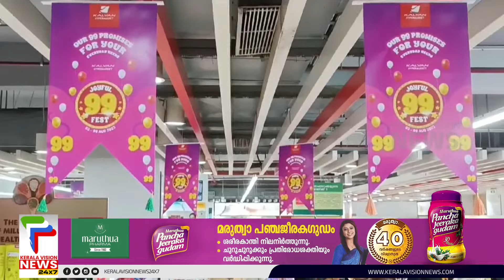നിത്യോപയോഗ സാധനങ്ങൾ വെറും 99 രൂപയ്ക്ക്; ട്രെൻഡായി കല്യാൺ ഹൈപ്പർ മാർക്കറ്റ് ഫെസ്റ്റ്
About COA